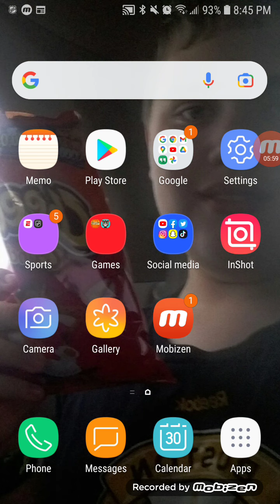LIN vs SC 10/30 Overtime